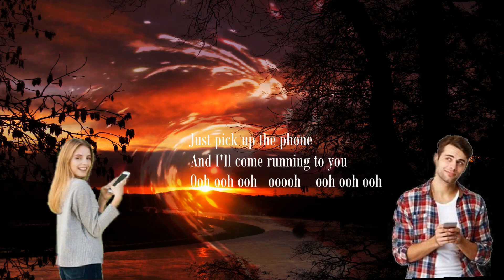Phone Call Away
Feeling lonely?   Pick up the phone!.
Vocals by Jo, music by K2.